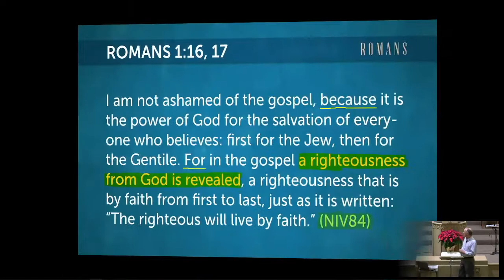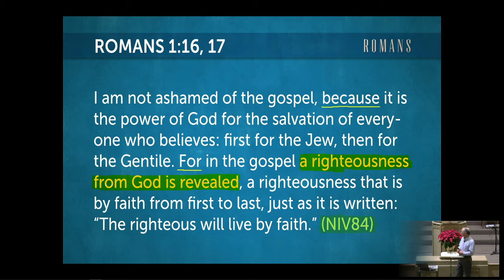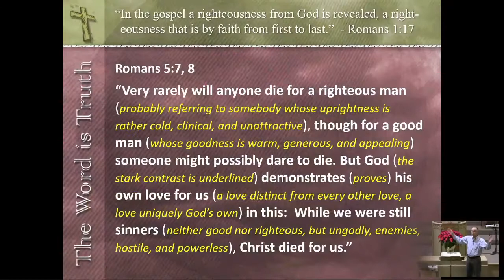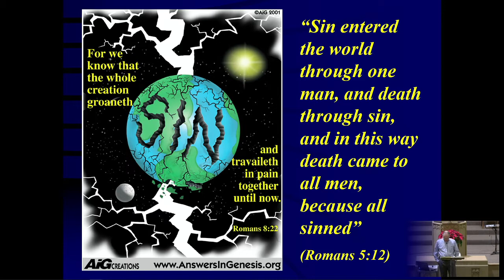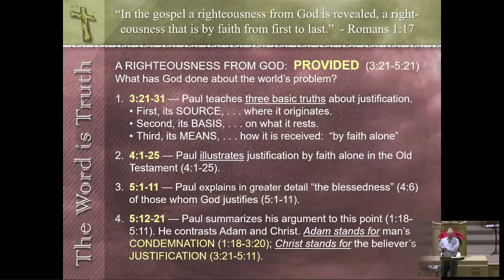Wednesday Night Romans Class 1-20-21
Wednesday Night Romans Class
1-20-21
By Pastor Ray Laborde